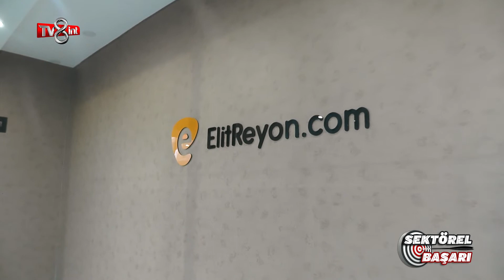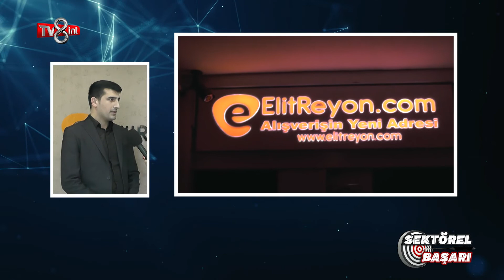ELİTREYON.COM - TV8 INT / SEKTÖREL BAŞARI